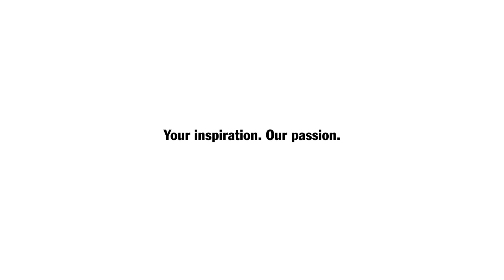Porsche Exclusive - Manufaktur your Inspiration our Passion